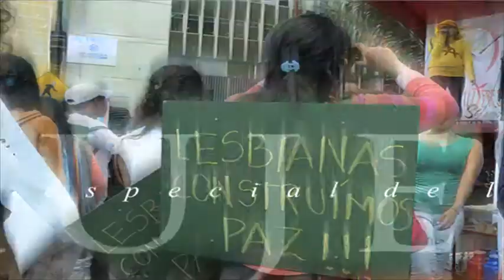Mensaje NomásVíctimas MerecemoslaPaz Linda Cabrera Fundación Sisma Mujer